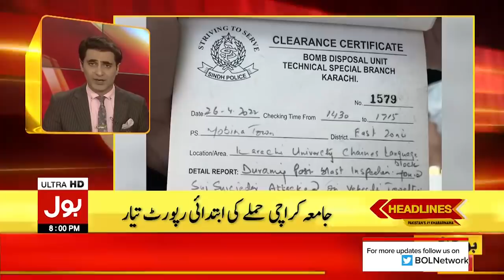Imran khan Big Statement | PM Shehbaz Govt in Danger | Breaking News